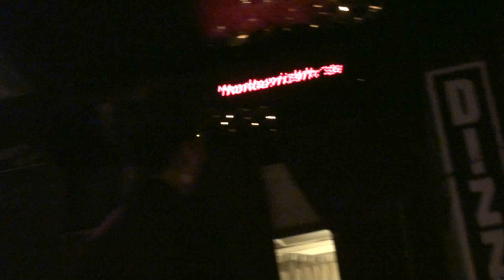Phaedra Kwant & Band - 05012010 - 'Live' at Dizzy, Rotterdam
Phaedra Kwant, Singer-songwriter (Music School Amsterdam, first Dutch female Master of Music on Bass, 2004) Bass,  Bass Guitar and Vocals has performed one of her outstanding Gig's in the popular Dizzy Jazz Club in Rotterdam presenting a number of pieces from her latest CD  'Too Much in Store'  and playing with a number of her closest musicians thereby introducing a very special guest the amazing Saxophone player Susanne Alt.